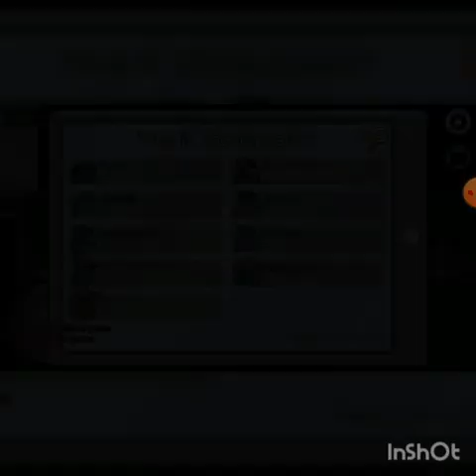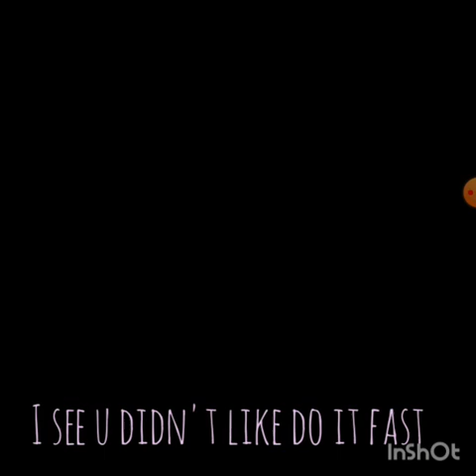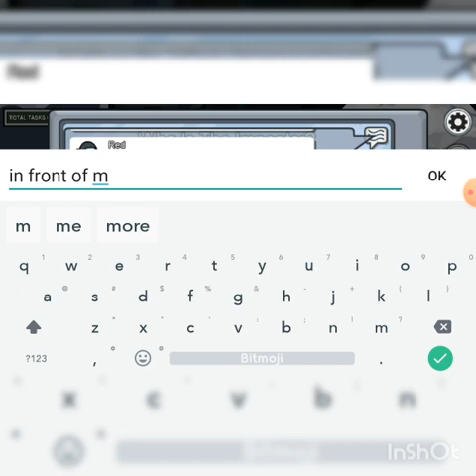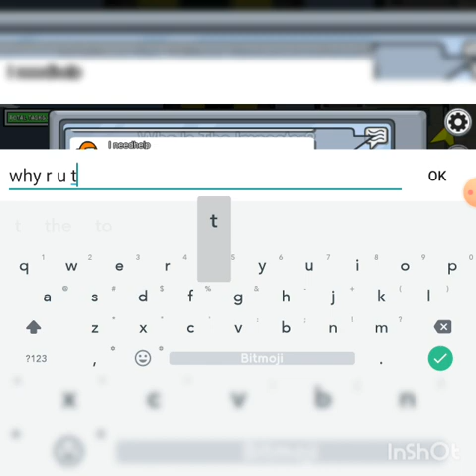among us gaming feat my friend